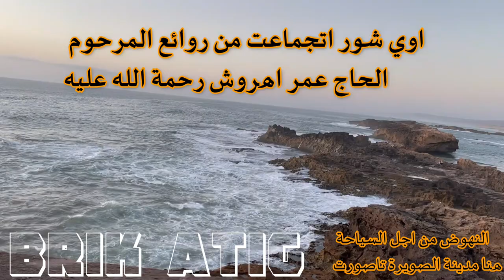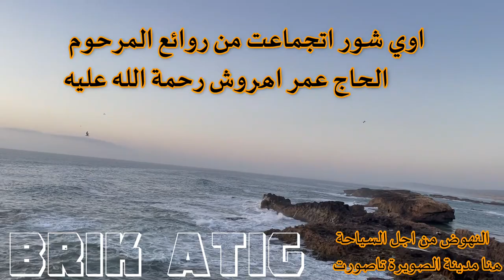brik atig خالدات المرحوم الرايس عمر أهروش اوي شور اتجماعت